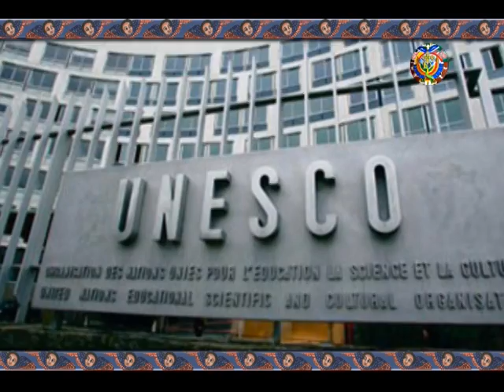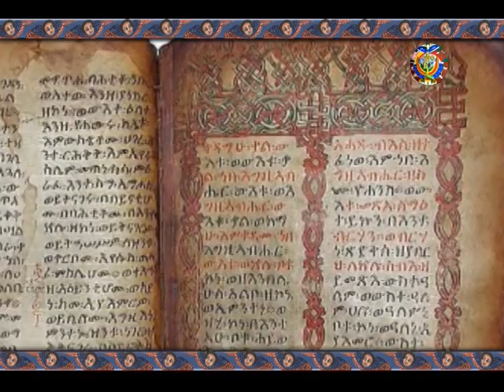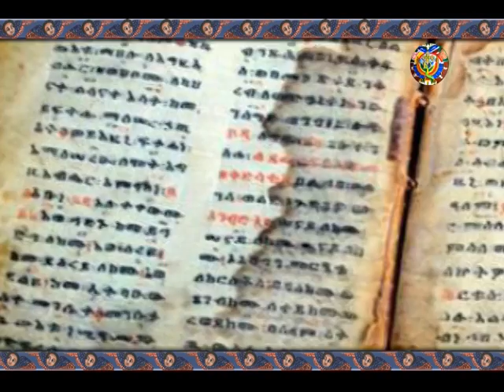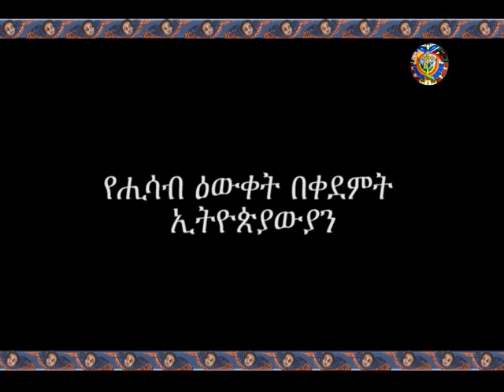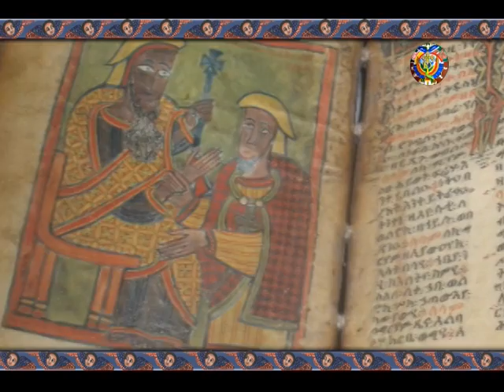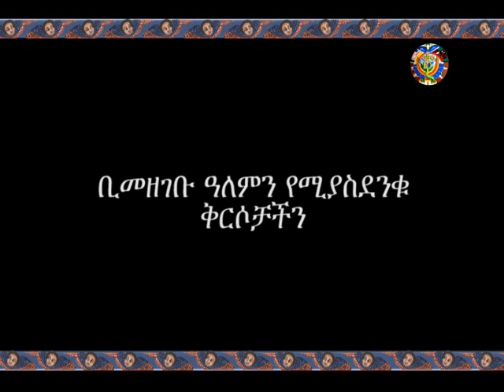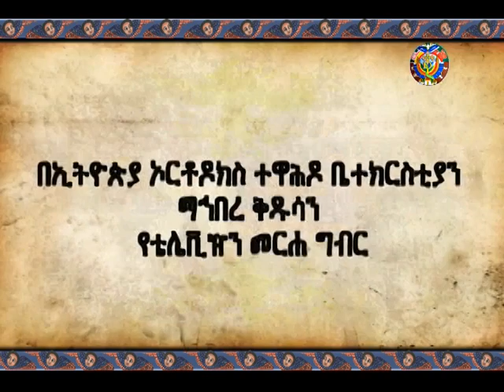EOTC TV: የመስቀል አይነቶች እና የመስቀል በዓል በዩኒስኮ መመዝገብ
የመስቀል አይነቶች:

ናዝራዊ መስቀል
በትረ መስቀል
ቀርነ መስቀል
ሐዋርያነ መስቀል
ግማደ መስቀል
ጉንደ መስቀል
ትእምርተ መስቀል